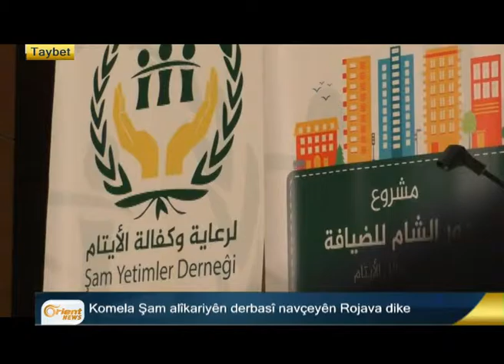Kuştina serbazekî Tirkiyê li Cezîra Botan